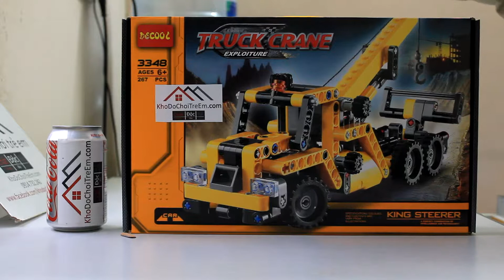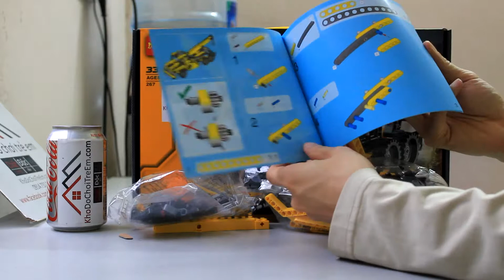Mở hộp Decool 3348 Lego Technic 8067 Mini Mobile Crane giá rẻ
Bán Lego Technic 8067 Decool 3348 Mini Mobile Crane Xếp hình xe tải có cần trục 267 khối giá rẻ, chất lượng tốt, tương thích hoàn toàn Lego chính hãng xịn

Chúng tôi bán các mẫu xếp hình lắp ráp Lego của Decool mới nhất giá rẻ nhất tại

Chúng tôi bán các mẫu xếp hình lắp ráp Lego Technic mới nhất giá rẻ nhất tại